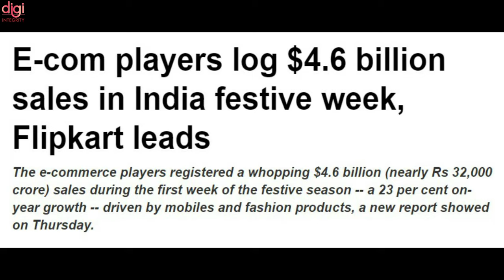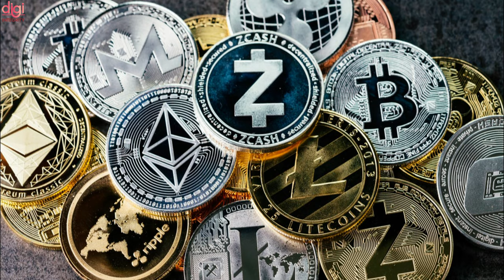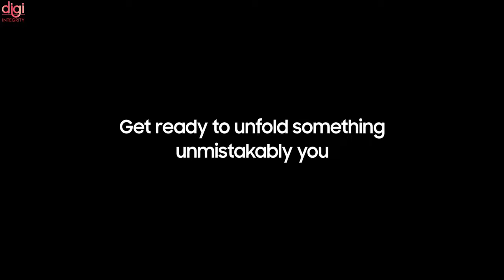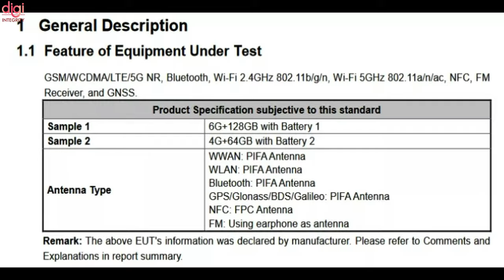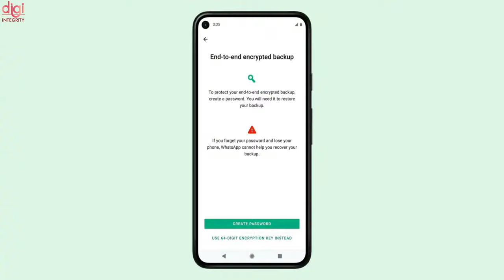Galaxy Z foldable,Redmi Note 11 Full Specs,POCO M4 Launch,vivo X80 Coming,OPPO & vivo Fold-DIN211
Video Highlights
(0:00) : Introduction
(0:14) : E-com players log $4.6 billion sales in India festive week
(0:52) : India boasts 10 crore cryptocurrency owners, ahead of Russia and US
(1:22) : iQOO Z5x confirmed to come powered by MediaTek Dimensity 900 chipset
(1:41) : Oppo K9s will be unveiled on October 20
(2:03) : Sony and Meizu are partnering up to bring Flyme apps and features to Xperia phones in China
(2:37) : Samsung teases that new color options are on the way to the Galaxy Z foldable
(2:49) : Vivo X80 key specifications leak
(3:04) : Vivo T Series Coming: Positioning Low-to-mid Range
(3:21) : TCL unveils the FALCON Thunderbird Smart Glasses Pioneer Edition
(4:05) : Palm teases a new pair of earbuds, to be unveiled on October 26
(4:36) : Xiaomi Poco M4 pops up on FCC, the launch date could be close
(4:49) : Redmi execs tease the launch of new smartphones
(5:17) : OPPO foldable phone to rival Samsung Galaxy Z Fold3 in design
(5:32) : WhatsApp announces end-to-end encryption for chat backups
(5:51) : Thanks for watching